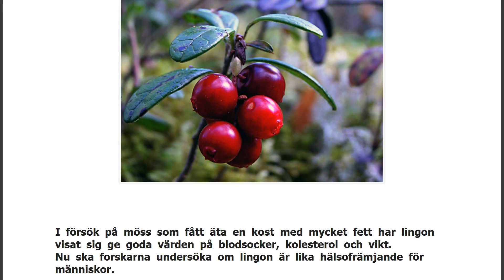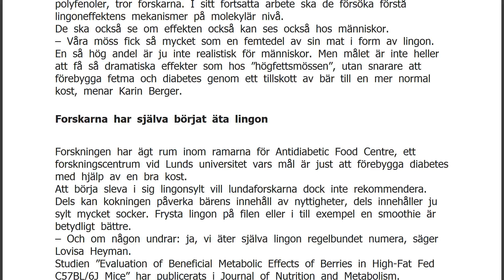Lingon stoppar de negativa effekterna av fet kost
I försök på möss som fått äta en kost med mycket fett har lingon visat sig ge goda värden på blodsocker, kolesterol och vikt.
Nu ska forskarna undersöka om lingon är lika hälsofrämjande för människor.
Det är forskare vid Lunds universitet som har kommit fram till detta förvånande resultat. Nu ska de undersöka exakt varför lingonen ger ett så bra resultat och om lingon visar sig lika hälsofrämjande i försök med människor.
För studien står fetma- och diabetesforskaren Karin Berger och doktoranden Lovisa Heyman. De har använt sig av en typ av möss som lätt lägger på sig fett, och som därför kan anses motsvara människor med övervikt och risk för diabetes, skriver Lunds universitet i en artikel på sin hemsida.
Gruppindelning efter bär
En del av mössen fick en lågfettskost, men merparten av djur